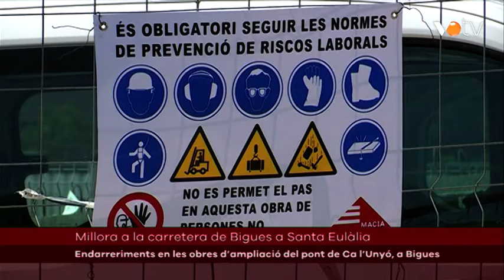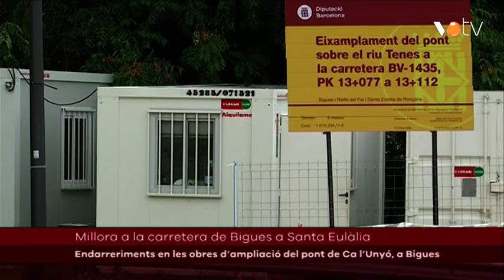VOTV- Endarreriments en les obres d’ampliació del pont de Ca l’Unyó, a Bigues